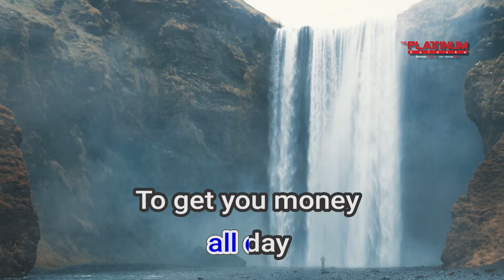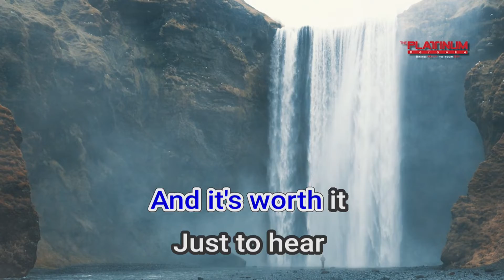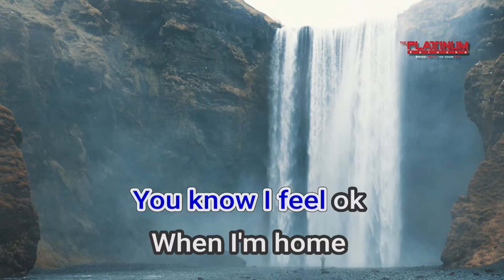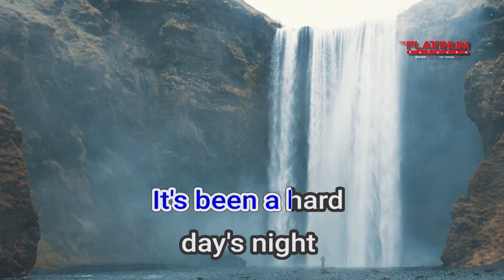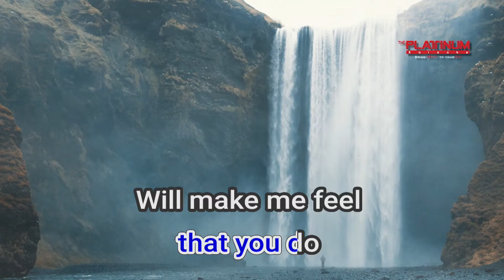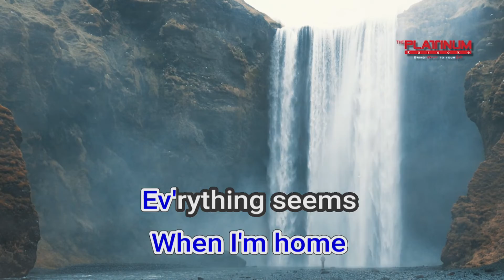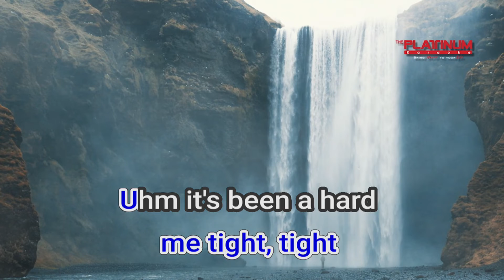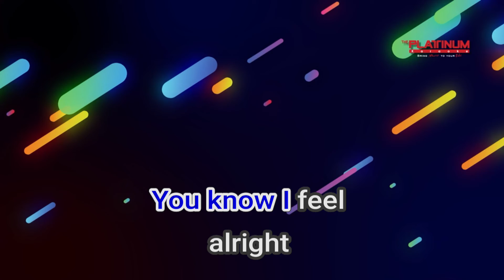03458 A Hard Days Night The Beatles